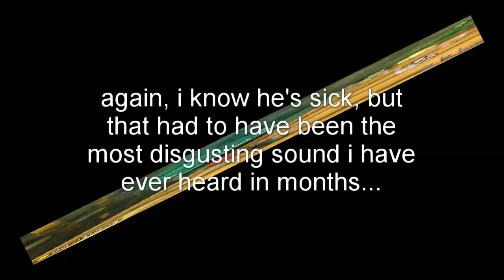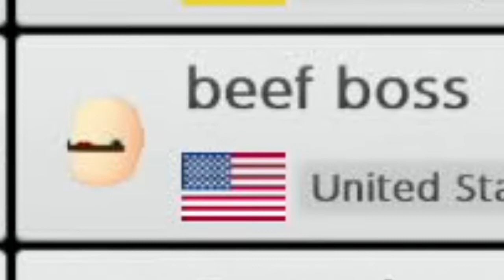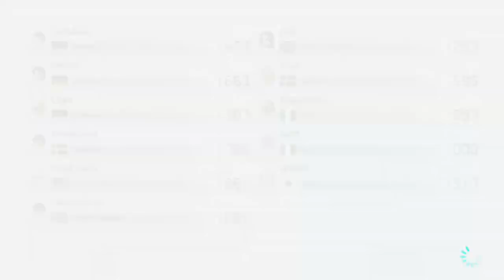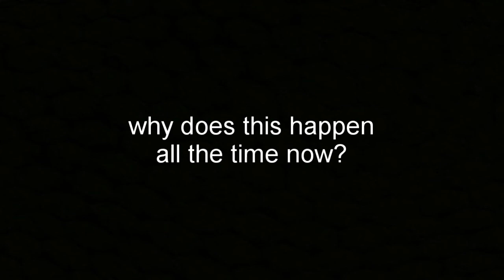Mario Kart is overly preposterous...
Saying this game is unfair is not doing it justice...